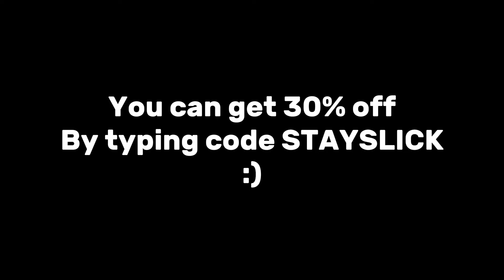I HAVE MERCH NOW!!